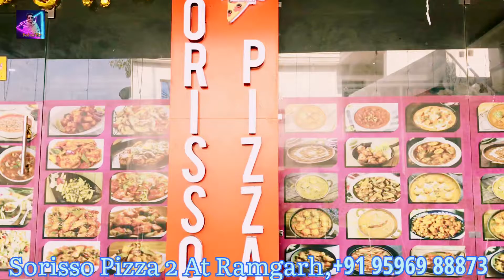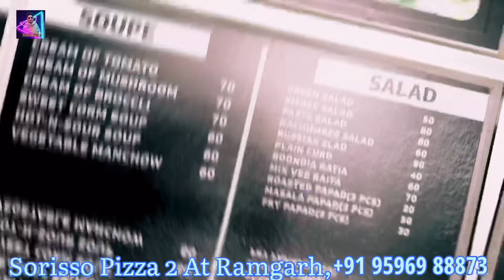Sorriso Pizza 2 & M M At Ramgarh, Samba J&K 181141 Mr. Gurdial Rana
Sorisso Pizza 2 & M M At Ramgarh, Samba J&K

Owner :- Mr. Gurdial Rana